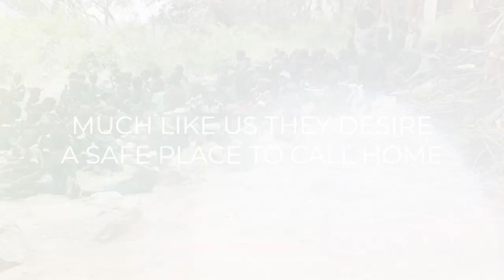Introducing the Lemba Tribe | Wilbur Ministries | May 2023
When you support Wilbur Ministries, you rebuild communities and change lives worldwide.

Your continued giving helps provide the Lemba Tribe:
✅ Clean water well at each of the school
✅ Solar panels to power the well pumps
✅ A nourishing meal for the entire school year
✅ A Bible for each student